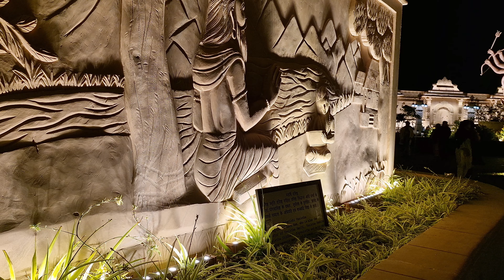Mysteries रहस्य और आस्था का संगम | Ujjain Mahakaleshwar Corridor Guide | jyotirling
उज्जैन महाकालेश्वर कॉरिडोर: इतिहास रहस्य और कहानियां Ujjain Mahakaleshwar Corridor: History Secrets and Stories

रहस्यमयी अनुभव:

अलौकिक रोशनी की कहानियां: कुछ श्रद्धालुओं ने मंदिर के ऊपर अलौकिक रोशनी देखने का दावा किया है। वैज्ञानिक स्पष्टीकरण मौजूद हैं लेकिन यह रहस्य श्रद्धालुओं को आकर्षित करता है।
भस्म आरती का रहस्य: मंदिर में होने वाली भस्म आरती एक अनोठा अनुष्ठान है। कुछ लोगों का मानना ​​है कि इसमें इस्तेमाल होने वाली भस्म में जादुई शक्तियां होती हैं।
मंदिर के पंडितों की रहस्यमयी शक्तियां: किंवदंतियों के अनुसार, मंदिर के पंडितों के पास विशेष शक्तियां होती हैं जिनका उपयोग वे बीमारियों को ठीक करने और भविष्य बताने के लिए करते हैं।
कहानियां और मान्यताएं:

राजा विक्रमादित्य से जुड़ी कहानियां: राजा विक्रमादित्य को मंदिर का पुनर्निर्माण कराने का श्रेय दिया जाता है। उनके बारे में कई कहानियां प्रचलित हैं जो मंदिर के इतिहास और रहस्य को और भी रोचक बनाती हैं।
शिव और पार्वती की प्रेम कहानी: महाकालेश्वर ज्योतिर्लिंग भगवान शिव का प्रतिनिधित्व करता है। मंदिर में शिव और पार्वती की प्रेम कहानी से जुड़ी कई कहानियां सुनाई जाती हैं।
श्रद्धालुओं की आस्था की कहानियां: सदियों से लाखों श्रद्धालुओं ने महाकालेश्वर मंदिर में अपनी आस्था प्रकट की है। उनकी कहानियां मंदिर के महत्व को और भी रेखांकित करती हैं।
यह याद रखना महत्वपूर्ण है कि ये कहानियां और रहस्य ज्यादातर लोककथाओं और किंवदंतियों पर आधारित हैं। हालांकि, वे इस प्राचीन मंदिर के इर्द-गिर्द एक आकर्षक माहौल बनाते हैं।

आप उज्जैन महाकालेश्वर मंदिर जाकर स्वयं इन कहानियों और रहस्यों को अनुभव कर सकते हैं। लेकिन याद रखें सबसे महत्वपूर्ण बात है श्रद्धा और सम्मान के साथ दर्शन करना।

Intriguing & Informative:

डूब जाएं उज्जैन के महाकालेश्वर कॉरिडोर के भव्यता और रहस्य में! इस वीडियो में हम आपको महाकालेश्वर कॉरिडोर के पहले चरण की पूरी यात्रा पर ले चलते हैं। मंदिर के इतिहास कलाकृतियों  सुविधाओं और आध्यात्मिक अनुभवों के बारे में जानें। रहस्यमयी कहानियों और रोचक तथ्यों के साथ यह वीडियो आपको उज्जैन की यात्रा के लिए प्रेरित करेगा!

Keyword-Rich:

उज्जैन महाकालेश्वर कॉरिडोर फेज 1 का पूरा रिव्यू! घूमने लायक है क्या? भस्म आरती
 नूतन स्कूल कॉम्पलेक्स
गणेश मंदिर
महाकाल प्लाजा
मिडवे झोन - ये सभी जगहें इस वीडियो में शामिल हैं। यात्रा टिप्स
टिकट जानकारी
और खुलने का समय भी पाएं।

Ujjain Sawan Yatra
Mahakal Sawan Yatra
Significance of Sawan Yatra in Ujjain
Kanwar Yatra Ujjain
Bhasma Aarti during Sawan
Holy month of Sawan in Ujjain
Ujjain travel guide for Sawan Yatra
Preparing for Ujjain Sawan Yatra packing essentials
Ujjain Sawan Yatra experience vlog
Chanting Om Namah Shivaya during Sawan Yatra
Unveiling the rituals of Ujjain Sawan Yatra
Must-visit places during Ujjain Sawan Yatra besides Mahakal
Witnessing the Bhasma Aarti during Sawan in Ujjain
Solo travel guide for Ujjain Sawan Yatra
Family travel guide Ujjain Madhya Pradesh India
Mahakal aarti
Sawan somvar vrat katha
Sawan vrat
Ujjain corridor
Ujjain corridor night view
consciousness
mahakal lok
somvar katha
spiritual awakening
spiritual awakening process
spiritual growth
spirituality
stages of spiritual awakening
ujjain vlog
सावन सोमवार की कथा